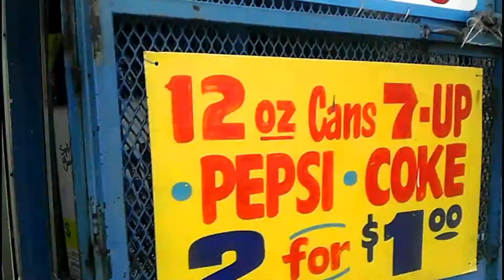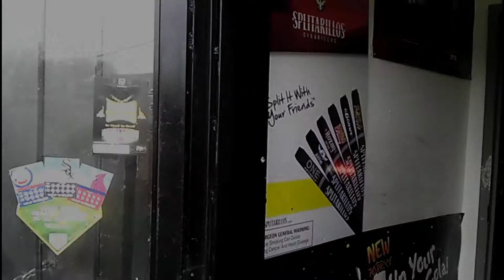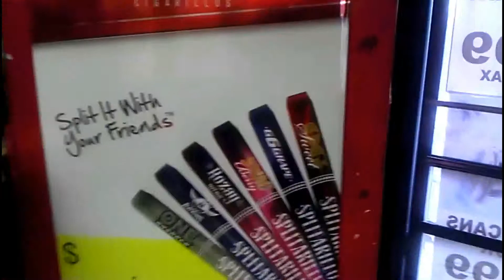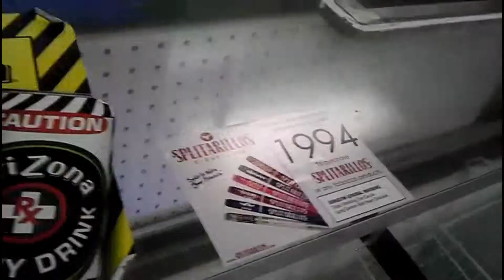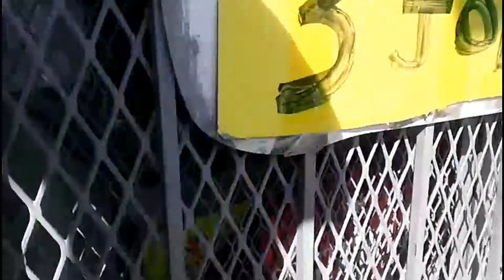Chicago DJandMcs Takeover with Trendsettah Inc.